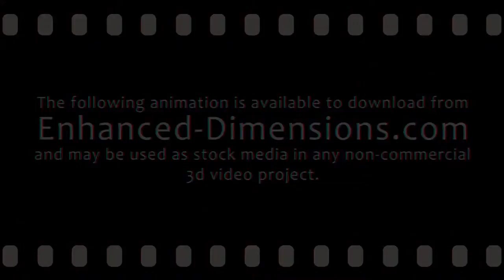Cromwell College Mexicana Trailer 2016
YEAHHH MEXICANNAAA